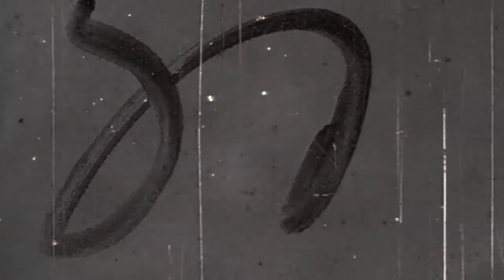Kojira - Fetus (Official Video)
Kojira of­fi­cial mu­sic video for "Fetus". Di­rec­tor: Ahyu. Pro­duc­er: Pang Yoke Fong. Ed­i­tor: Eugene San

Lyrics:
Verse 1
I'm on my time, my own spare
My last membrane, it's all free

Verse 2
I'm on dry land, I'm unclean
My last burden - kill the bride

Chorus
CYANIDE

Verse 3
I'm on lilacs, she's my cure
Tainted, empty -- I still stand